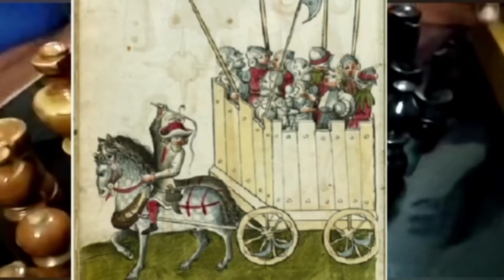Study Chess Game/ചെസ്സിൻെറ മാന്ത്രിക ലോകത്തിലേക്ക് നമുക്കൊരു യാത്ര പോകാം ...Chess Game.😍😍😍...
നമ്മുടെ ബുദ്ധി ശക്തിയും ഓർമ്മ ശക്തിയും വർദ്ധിപ്പിക്കുന്ന ഒരു കളിയാണ് ചെസ്സ് ..ചെസ്സ് കളിക്കുവാനുള്ള കുറെ വിദ്യയുമായിട്ടാണ്  ഞാൻ എത്തിയിരിക്കുന്നത് CHESS GAME IN MALAYALAM